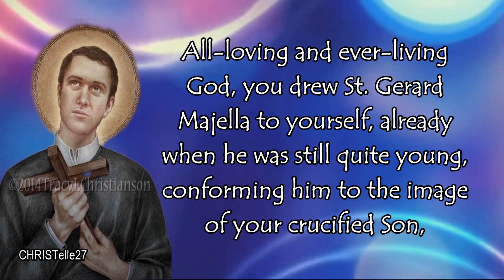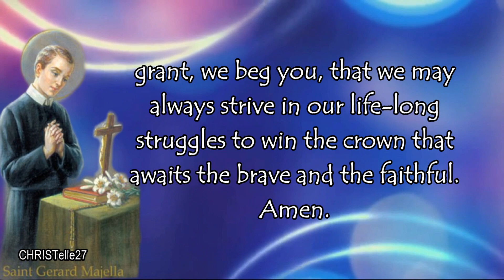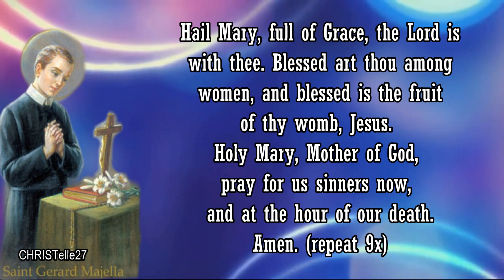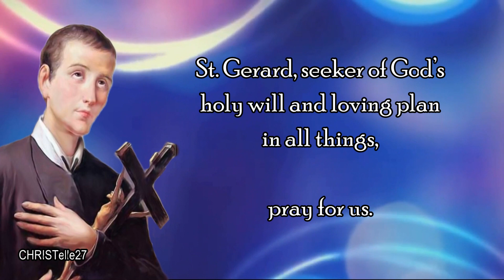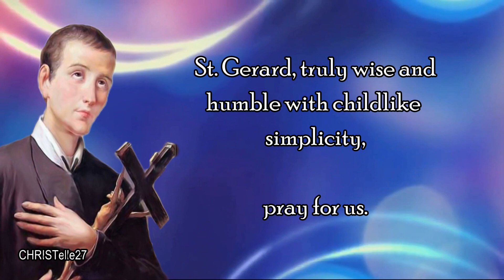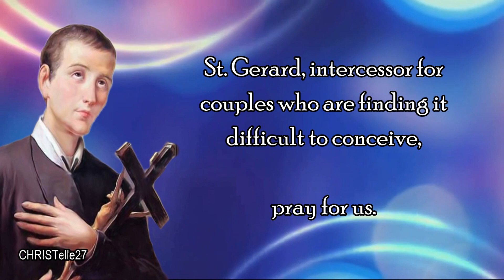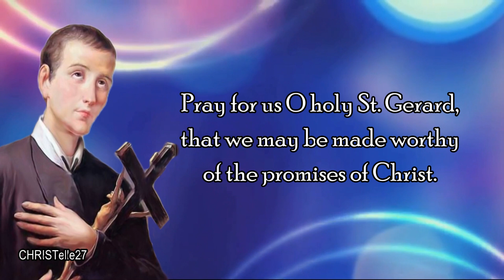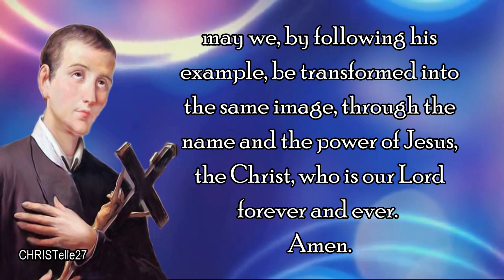Novena in Honor of St. Gerard Majella : Day 4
FEAST DAY: October 16
FOURTH DAY NOVENA: October 10
PATRON SAINT OF Children (and unborn children in particular); childbirth; mothers (and expectant mothers in particular); motherhood; falsely accused people; good confessions; lay brothers

OPENING PRAYER
(To be prayed each day)
All-loving and ever-living God, you drew St. Gerard Majella to yourself, already when he was still quite young, conforming him to the image of your crucified Son, grant we pray that, imitating his example, we too may be conformed to the same divine image, through Jesus Christ, our Lord. Amen.

V. Pray for us, O St. Gerard.

St. Gerard, spotless lily of purity, by the angelic virtue and the wonderful innocence of your life you  received from the Madonna and Child sweet pledges of their most tender love, grant, we beg you, that we may always strive in our life-long struggles to win the crown that awaits the brave and the faithful.

Pray 10 Hail Marys

Say the Litany to St. Gerard Majella

St. Gerard Majella, pray for us.